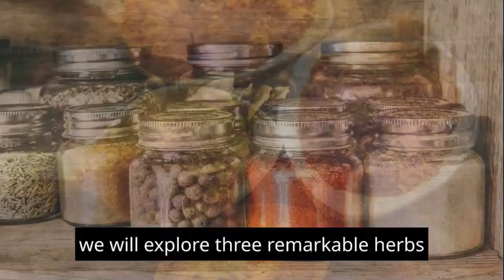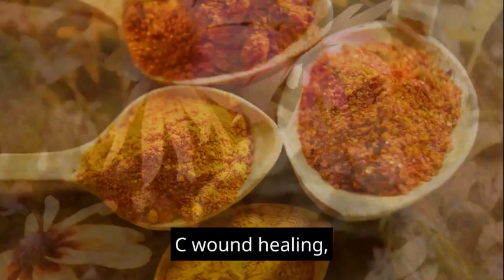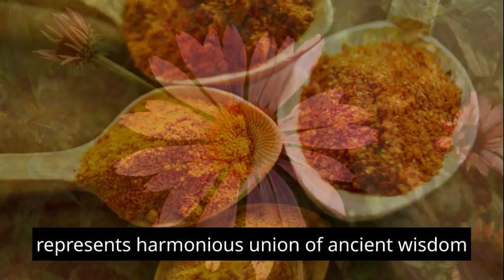Top 3 Herbs With Scientific Validation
Top 3 Herbs With Scientific Validation. Discover the fascinating world of herbal remedies backed by scientific validation. This video explores the remarkable properties of three herbs—turmeric, ginger, and Echinacea. Delve into the scientific evidence that confirms their health benefits, from anti-inflammatory and pain relief to immune support and cognitive health. Learn how these herbs seamlessly bridge traditional wisdom with modern research, offering a holistic approach to wellness rooted in nature and validated by science.